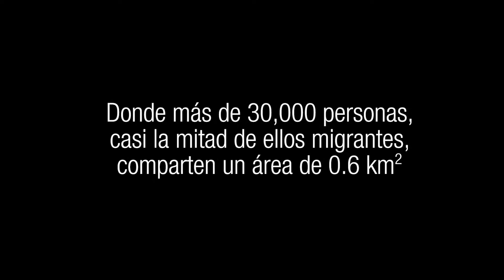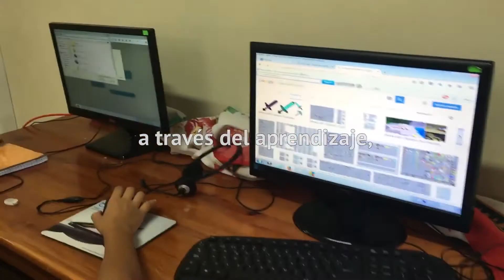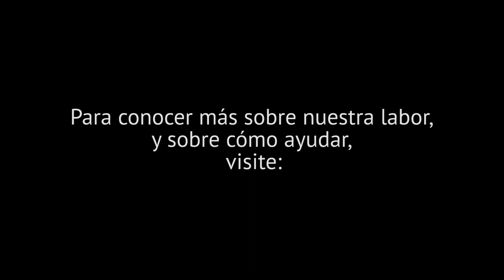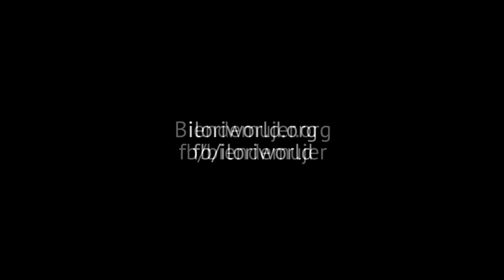Nuestros proyectos en la comunidad de la Carpio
La contribución de  WWDF-BIENDEMUJER al desarrollo y la educación de la comunidad de la Carpio.